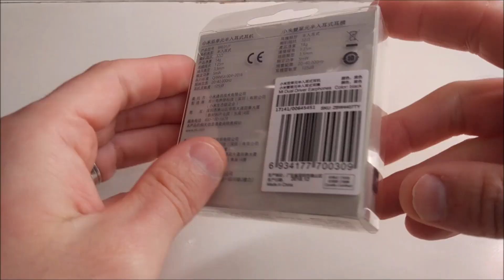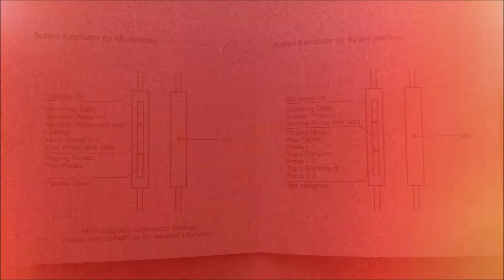⭕ XIAOMI Dual Drivers Earphone 🎧🎶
or
🔗Link of product
🏪Store Banggood